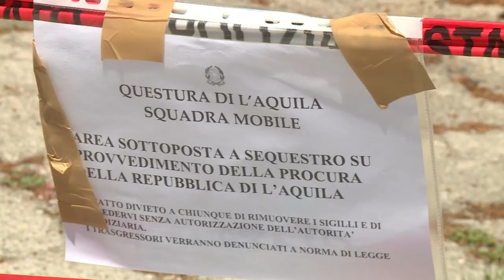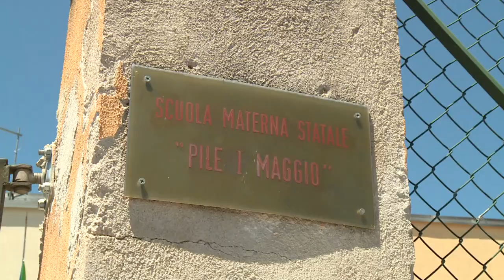L'Aquila. Tragedia all'asilo, domani l'interrogatorio della proprietaria dell'auto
Sarebbero in condizioni stabili i bambini sopravvissuti alla tragedia accaduta ieri in una scuola materna de L'Aquila. Domani sarà ascoltata dal pm la donna proprietaria dell'auto che ha travolto e ucciso il piccolo Tommaso. A L'Aquila, intanto, è lutto cittadino.